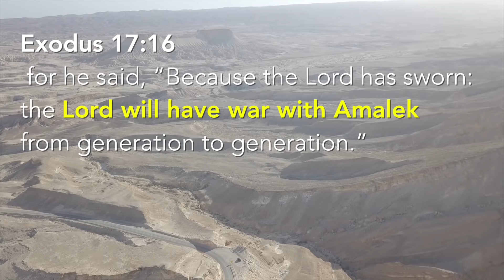Amalek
This week we read about the lineage of Esau and how the hatred he felt towards his brother Jacob continued to fester and wreak havoc in future generations. Learn how this ancient animosity continues to shape current events today.